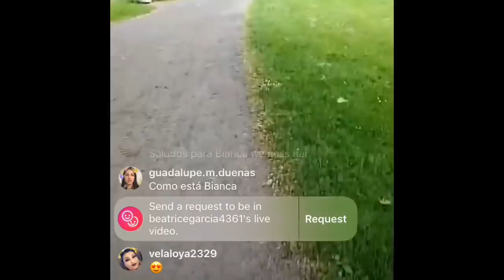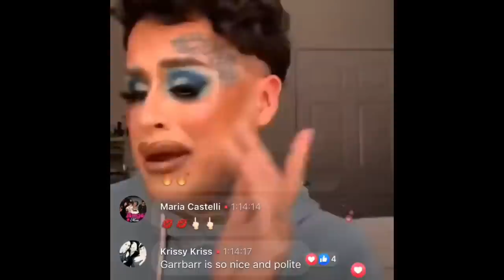Hank & Henry exposed , and will not cancel Bianca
Hank n Henry goes off on his viewers, he also won’t be cancelling Bianca and thinks people r going over board on this matter . The last clips inserted on this video show an awful side of him pls watch till the end.

This site is for educational and entertainment purposes only!!